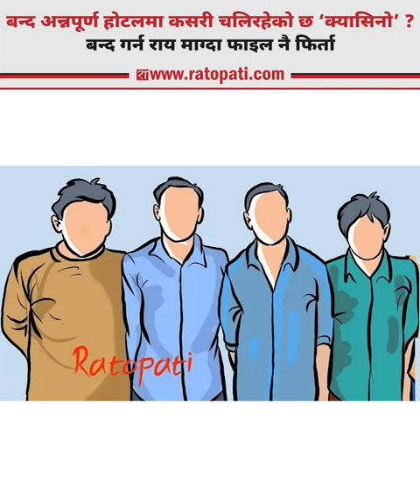बन्द अन्नपूर्ण होटलमा कसरी चलिरहेको छ ‘क्यासिनो’ ?, बन्द गर्न राय माग्दा फाइल नै फिर्ता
बन्द अन्नपूर्ण होटलमा कसरी चलिरहेको छ ‘क्यासिनो’ ?
बन्द गर्न राय माग्दा फाइल नै फिर्ता